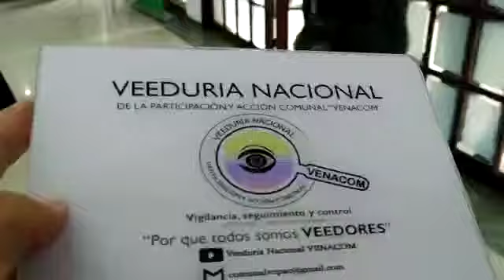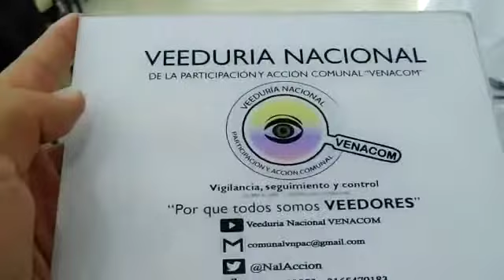I Congreso internacional "Empoderamiento Mujer Comunal" - Nidia Sabino - 03/05/2019 - VENACOM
Desde el control social, como Veedor Nacional de la Participación y Acción Comunal – VENACOM,  realizo un llamado al gremio Comunal del país, afiliados, dignatarios de organizaciones de Primer, segundo, tercer y cuarto nivel a generar un pronunciamiento de fondo y con argumentos sobre las acciones generadas en la RED DE MUJERES COMUNALES, que dícese representar a más de  (3) TRES MILLONES de afiliadas, pero desafortunadamente en este evento, NO se evidencio la participación de las lideresas de las diferentes  regiones del país, aclarando que los Veedores no somos comités de aplausos, realizamos seguimiento, vigilancia y control, según nuestras competencias y facultades constitucionales.

Desconociendo el motivo de su NO participación activa, es preocupante ver a un gremio comunal en donde se hable de “EMPODERAMIENTO, CONSTRUYENDO IGUALDAD” y que las mujeres comunales no estén incluidas en el mismo.
Según los Estatutos de la Confederación Nacional de Acción Comunal, Personería Jurídica: 5637 de 1990, Ministerio de Gobierno, Nit: 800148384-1,  en su Artículo 40:
SECRETARIA DE LA MUJER O ASUNTOS FEMENINOS, Son funciones: Dar funcionamiento a la comisión atendiendo los postulados legales y estatutarios.

a) Gestionar la realización de un censo sobre el número, condiciones  y características de las mujeres comunales en el territorio nacional.
b) Generar política para fomentar la organización de las mujeres entorno a sus intereses de equidad y género en los diferentes niveles territoriales.
c) Promover programas, tertulias, conversatorios, talleres, seminarios, sobre equidad y género...
g) Centralización, coordinación, dirección, organización, y prioridad en la ejecución de proyectos, programas y actividades en los asuntos decisorios sobre el tema de la mujer. Lo anterior coordinado siguiendo las directrices de la Confederación.
h) Fomentar la participación de las mujeres en los diferentes espacios legales vigentes.
i) Propender por que en los procesos de formación se genere una cultura y lenguaje de género en los términos universalmente aceptados  en el tema.
j) Generar alianzas estratégicas con los movimientos avanzados de mujeres otros sectores.
k) Las demás propias de la naturaleza o que le asigne los órganos competentes.

PARAGRAFO: Se podrá conformar una Red de Mujeres Comunales desde la estructura de las organizaciones de Acción Comunal y de las normas comunales.
En todo caso las redes de mujeres comunales trabajaran coordinadamente con la respectiva Secretaria Ejecutiva de la Mujer. Esta Red se podrá dar su propio reglamento el que podrá ser modificado por la Directiva o la Asamblea de la Confederación.

Artículo 118, El código de Ética,  Literal g): Es deber de los dignatarios la CONFEDERACION NACIONAL, Abstenerse de participar en decisiones en las cuales exista un conflicto entre los  intereses de la entidad y los suyos propios o de sus familias. Cuando se presente esta situación deberá informarse a los demás   miembros, para que sean ellos quienes tomen la decisión.
Según los argumentos anteriormente descritos, normatividad comunal vigente y normas complementarias se realizan las siguientes interrogantes:

1. En el evento "I Congreso internacional: Construyendo la igualdad y el empoderamiento de la mujer comunal", se convocó a las mujeres comunales de las diferentes regionales; entre las que se destacan: Guajira, Chocó, Cundinamarca, Caquetá, Bolívar, Nariño, Antioquia, Bogotá, entre otras, mediante oficio, correo electrónico, llamada telefónica, de manera verbal o acaso solo fue un evento “SUBREPTICIO”, publicado de manera anónima en una página web, en este caso
2. No se entiende como un evento de tal magnitud, la Directora para la Democracia, la Participación Ciudadana y la Acción Comunal del Ministerio del Interior - Dra. Hilda Gutiérrez, no participo en el mismo, cuando es un deber legal hacer acompañamiento a dichos procesos generados desde el Gremio comunal y más aún cuando tienen tal relevancia en el país.
3. Los Directivos, El señor Fiscal, los integrantes de la Comisión de Convivencia y conciliación  de la Confederación Nacional de Acción Comunal, tiene conocimiento, fueron notificados de algún impedimento estatutario, fueron  invitados  a esta actividad, porque no asistieron.
4. Se conocen los rubros económicos generados o por generar en la realización de este evento,  quienes se van a beneficiar.
6. Entre otros.